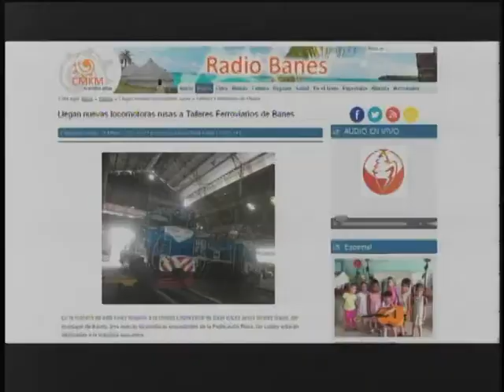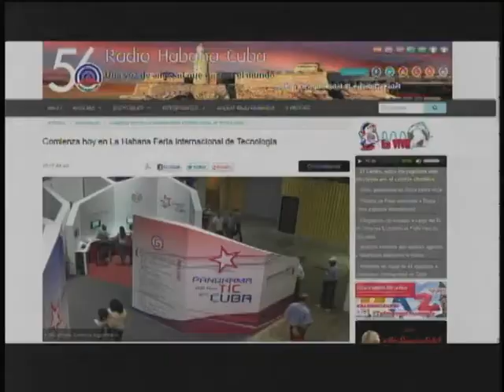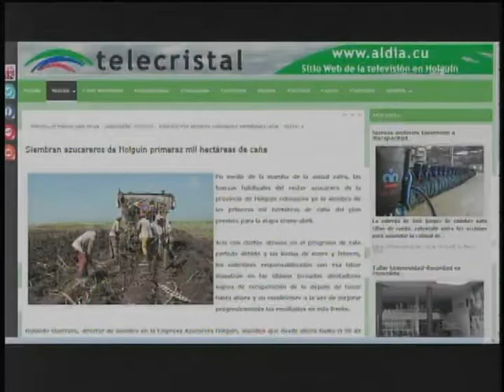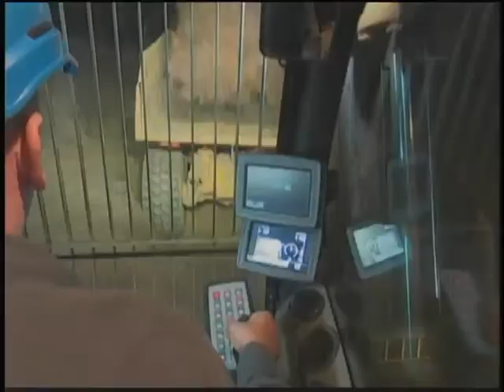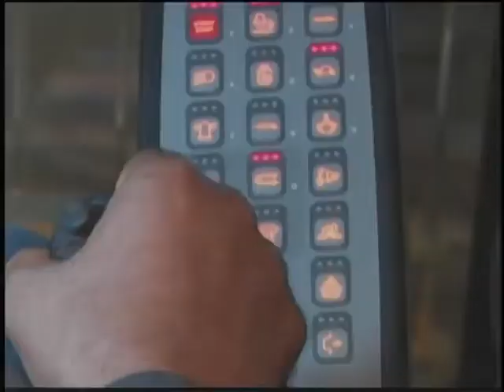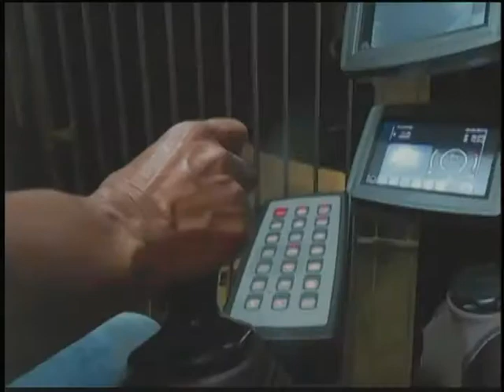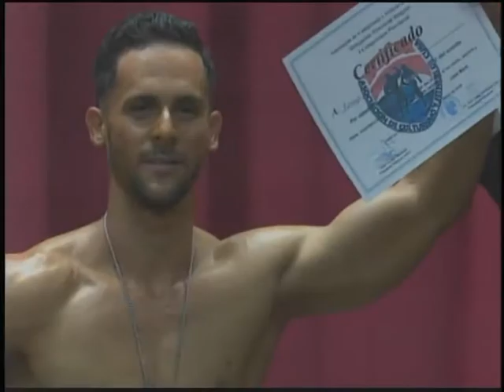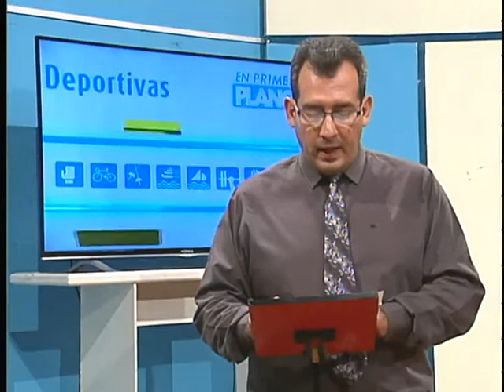EN 1ER PLANO 20 DE MARZO